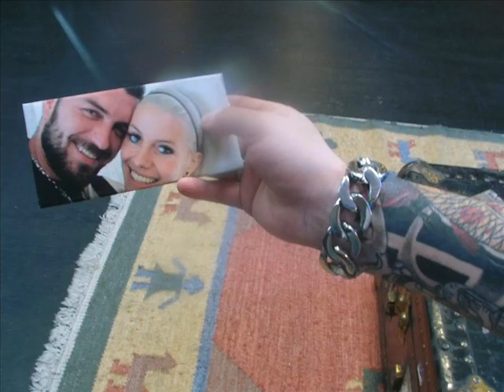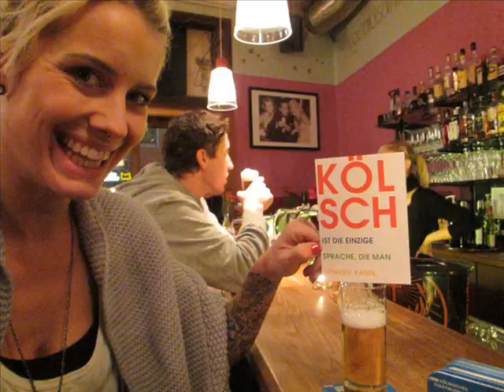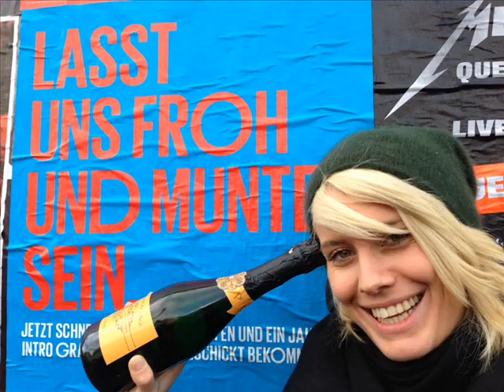Köln 50667 Meike Weber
Heute mal ein Video über Meike aus Köln 50667.